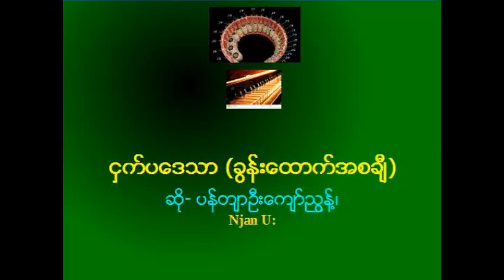ငွက္ပေဒသာ (ခြန္းေထာက္အစခ်ီ)_ဆို- ပန္တ်ာဦးေက်ာ္ညြန္႔၊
ငွက္ပေဒသာ (ခြန္းေထာက္အစခ်ီ)
ဆို- ပန္တ်ာဦးေက်ာ္ညြန္႔၊
ဂီတပညာ႐ွင္ အမည္မသိ၊
ကႏၲာေလေတာေျခ၊ ေတာႏွင့္ေတာင္စြယ္-ေတာဘြဲ႔ယိုးဒယားမ်ားႏွင့္
ထြန္းလင္းလွ်ံလက္-ေက်းေစပတ္ပ်ဳိးတို႔ကုိ ေပါင္းစပ္သီိဆိုထားသည္။
Ref: Ko Kyaw LwinTintOo for the audio.
Njan U: